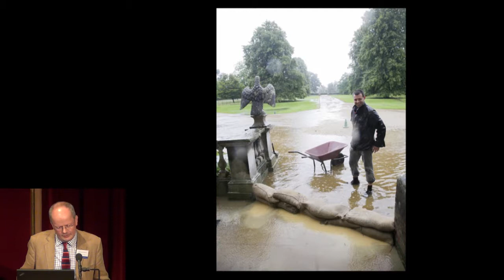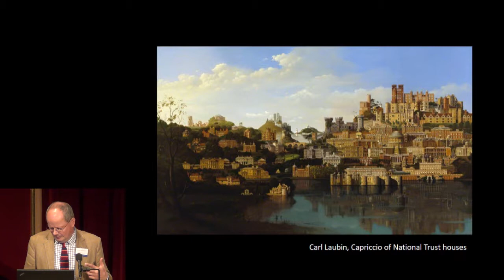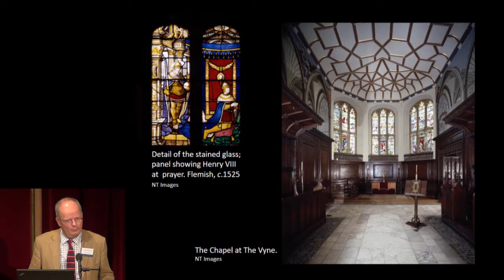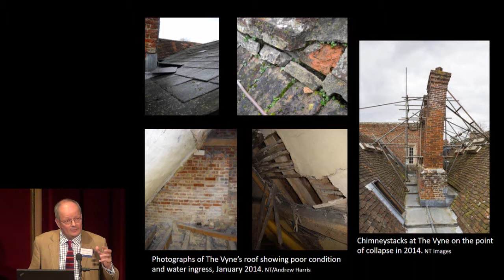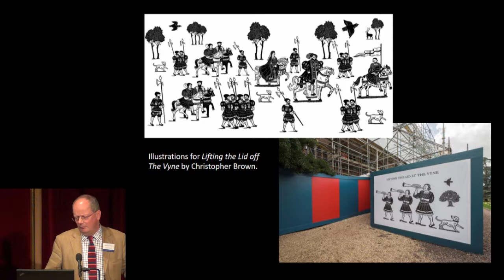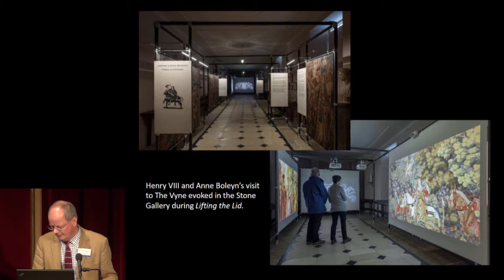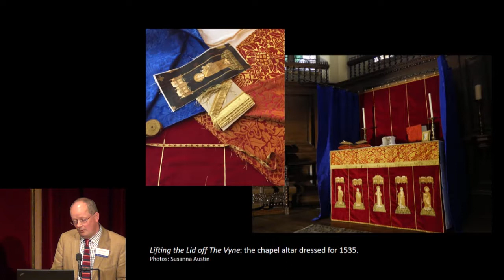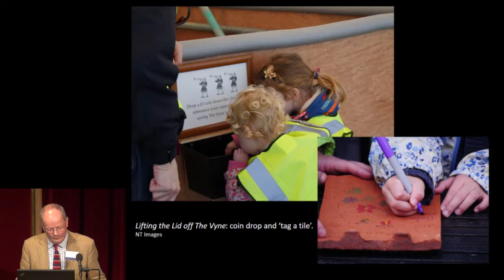Lifting the Lid off the Vyne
"In The Company Of Kings And Amongst The Clouds" - presentation of the AHI Award for Excellence in Interpretation 2017 winning project, by James Rothwell from the National Trust